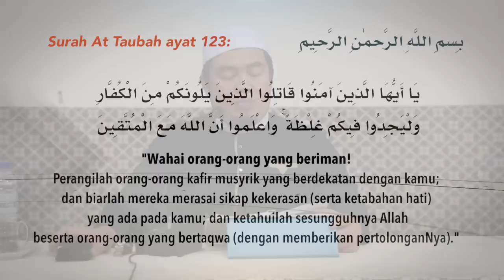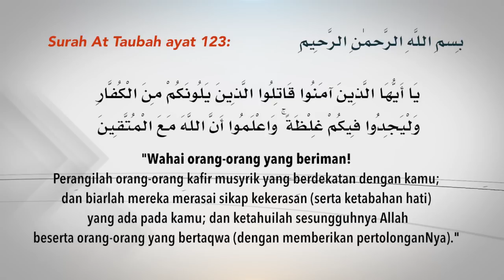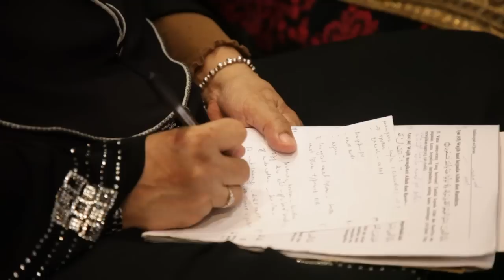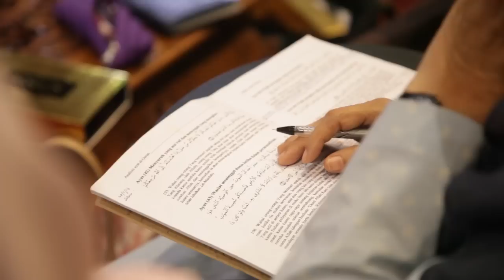Ustaz Amin - Rahsia Iman Ke54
Kuliah Rahsia Iman yang ke 54 daripada surah at taubah ayat 123.. semoga kita semua mendapat manfaat dan kebaikan untuk kita semua inshaallah amin ~ ADMIN